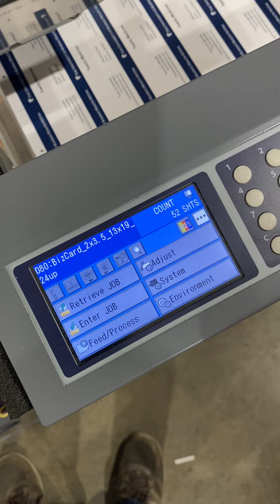On The Bench: Duplo DC-618, Gutter Slits Come Out The Back Instead Of Down Into The Trashcan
Occasionally gutter slits are being pulled up and around the deflector (rather than down through the preceding roller and into the trash can). From there they go into the cutter and jam in the exit area.